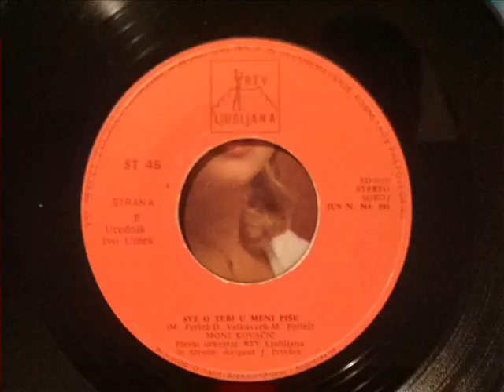Moni Kovačič - Sve o Tebi u Meni Piše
Opis (M. Ferlež-D.  Velkavrh-M  Ferlež)